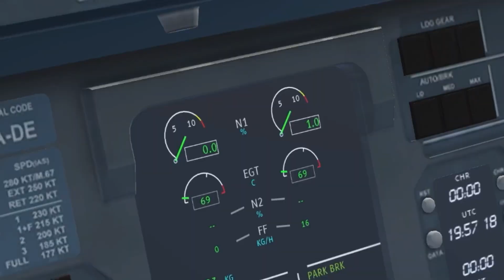Infinite Flight 22.8: San Diego(SAN) to Los Angeles (LAX) | Frontier Airlines | Airbus A321-200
Flight from San Diego (SAN) to Los Angeles (LAX) | Frontier Airlines Airbus a321-200 | We are in Infinite Flight Simulator which is a mobile flight simulator available for IOS and Android Users.

Soundtrack: made by me AJ AVIATION 2

I use the editing app Capcut, available for both IOS and Android | One of the only app Editors that takes away the watermark for free!!! Capcut is one of the best editing apps to use when making Infinite Flight Timelapse’s

Please watch the entire video guys, my watch time is going down, it would mean the world to me if you could just take at least 3 minutes out of your day to watch the video and subscribe! Thank you if you do watch the whole video.

—HASHTAGS 👇🏿—